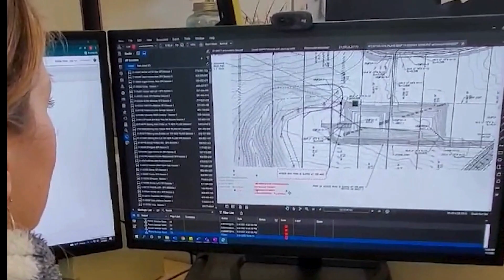The Department of Community Development